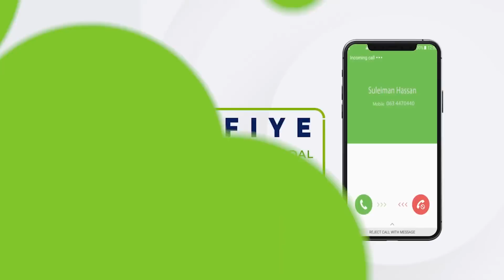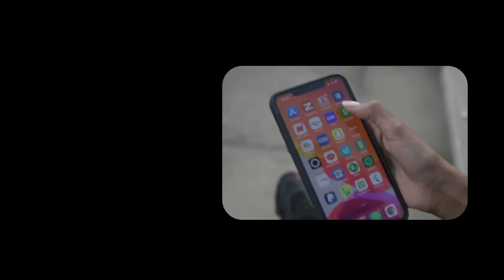Waa Maxay Cudurka Laga Helay Madaxwayne Xasan Shiekh Oo Dalak Dib Ugu Soonoqday